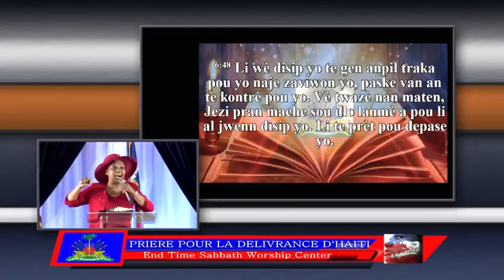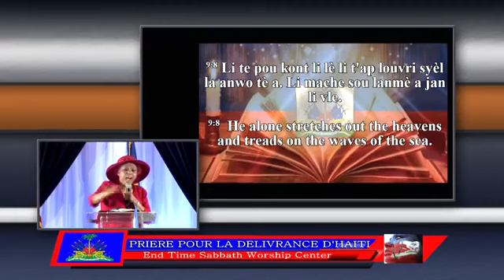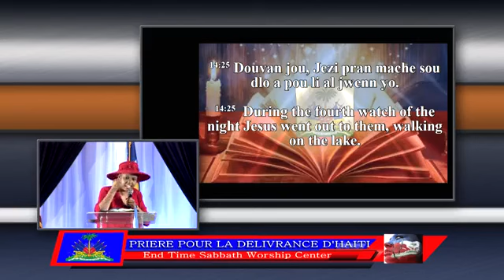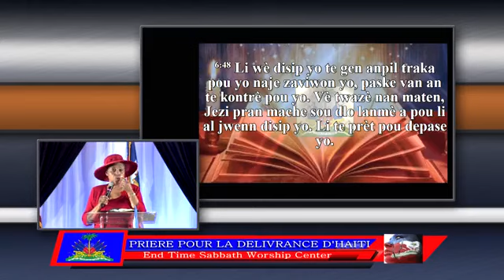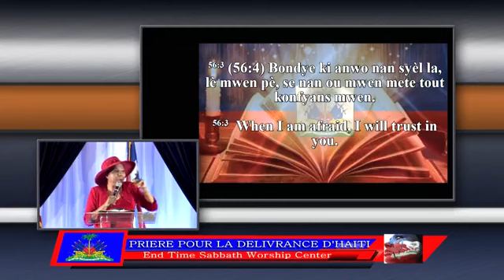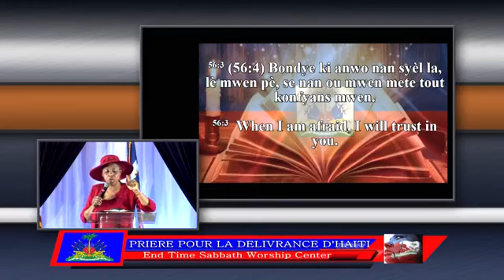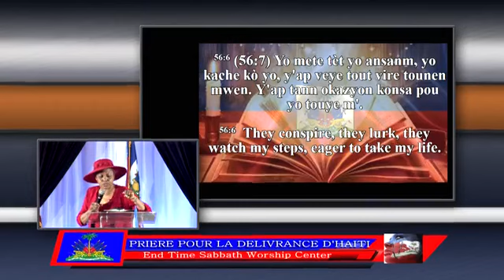"Si’w We Haiti Ap Fe Back, Pose San’w" Reflection Par Sr Junon Brutus 2 Septembre 2023